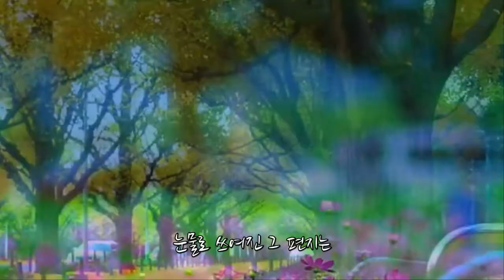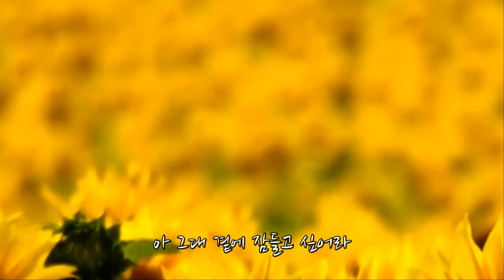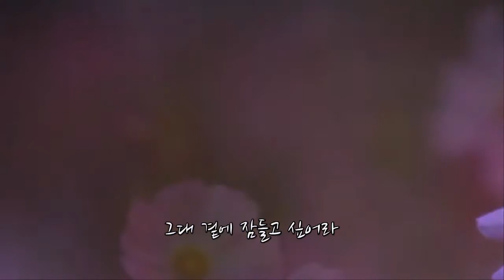가을을 남기고 떠난 사람. 이승연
차단되어 재업로드 합니다.
본 영상 콘텐츠는 음악의 장르별 분위기 느낌을 끌어 올리기 위해서 일부영상을 발췌, 부득이하게 편집, 사용 하였습니다. 여러분의 많은 양해를 바랍니다.